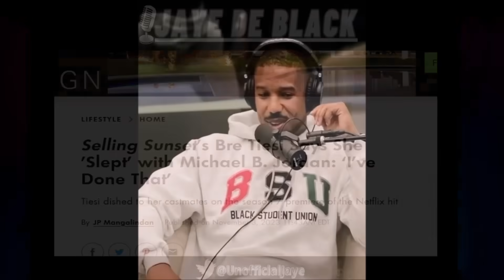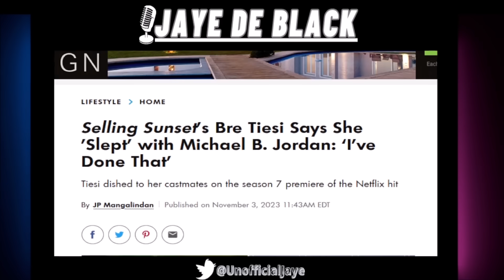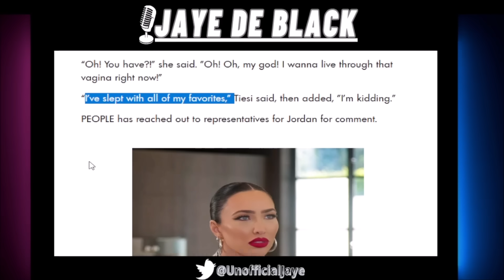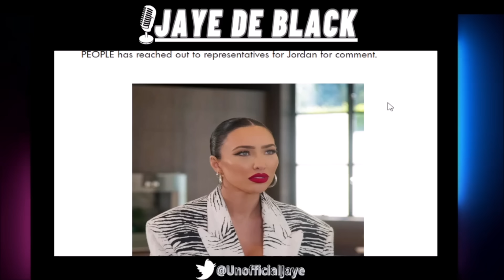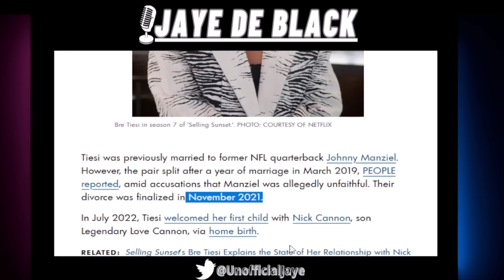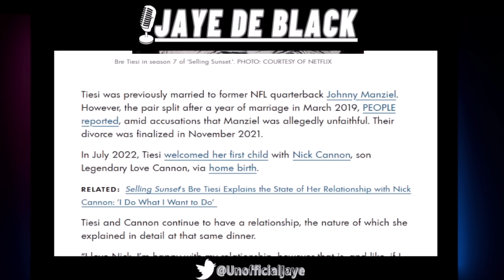"Jumpoff" Bre Tiesi ADMITS Letting Michael B Jordan SMASH Before She Had A Baby W/ Nick Cannon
Bre Tiesi, The Ex-Wife Of Former NFL QB Johnny Manziel Admitted On "Selling Sunset" Show That She Secretly Slept W/ Actor Michael B Jordan.

Jaye De Black Livestreams 2